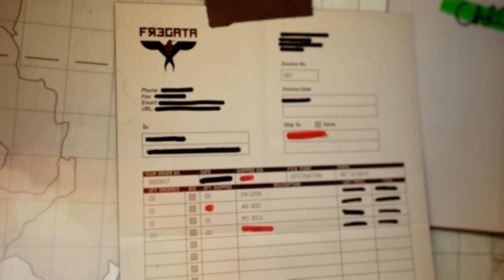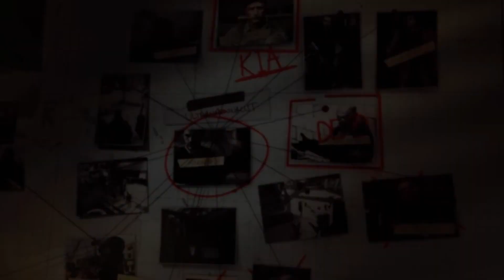Call of Duty Modern Warfare 3 [ Part 5 ] | Back On The Grid | Gameplay Walkthrough [No Commentary]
Call of Duty: Modern Warfare 3 (stylized as CALL OF DUTY: MW3, and also known as COD: MW3, Modern Warfare 3, or simply MW3) is the eighth main Call of Duty game, and the fifth developed by Infinity Ward. It's the sequel to Call of Duty: Modern Warfare 2 and is the final installment in the Modern Warfare series.

Activision confirmed the title was in pre-production on April 9, 2010[1] and was released on November 8, 2011.[2] Sledgehammer Games, originally planning to work on the canceled action-adventure Call of Duty, worked with Infinity Ward to complete all aspects of Call of Duty: Modern Warfare 3. Raven Software assisted with the user interface and downloadable content, as they have with previous Call of Duty games. The downloadable content was released once a month over a period of nine months. It was free to users of Call of Duty ELITE if they had the Premium version of the service.[3] Sledgehammer was aiming for a bug-free Call of Duty title and ratings above 95%.